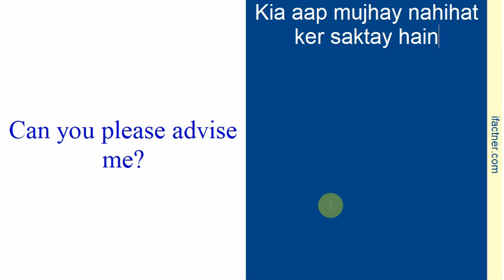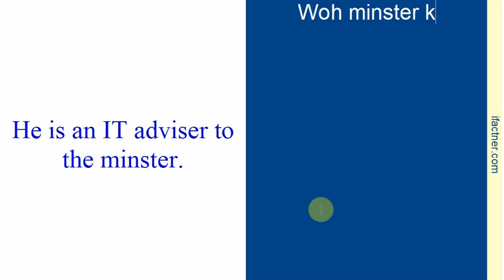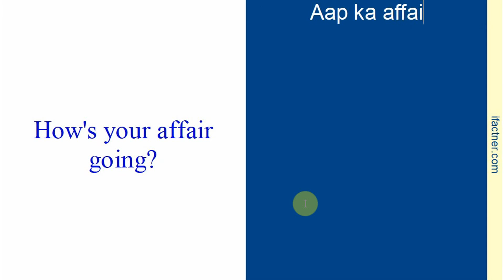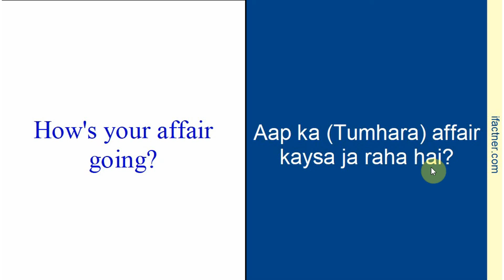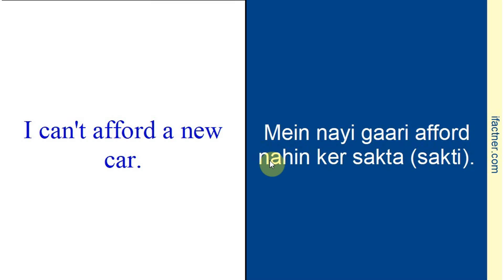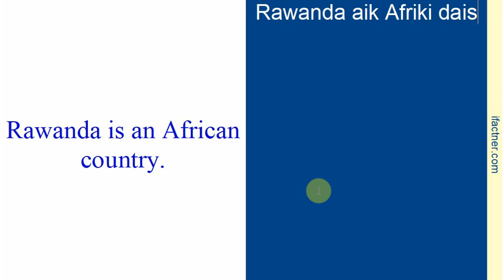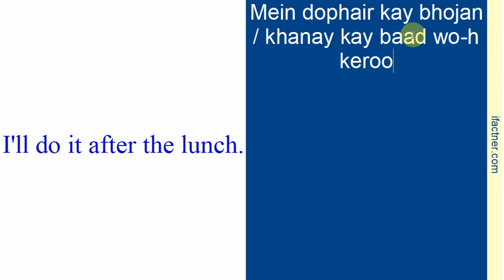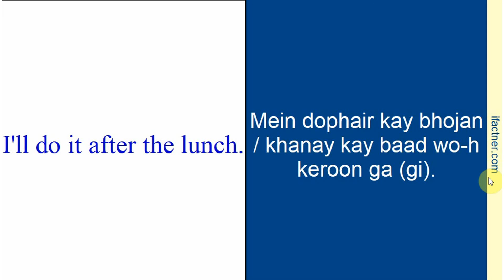Learn Urdu for beginners | learn Hindi through English | part 7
Learn Urdu language for beginners. Learn to speak Urdu, Hindi through English by translating English words and phrases into Urdu and Hindi.

Learn the meaning of Urdu vocabulary words, Hindi vocabulary words and learn to speak Urdu and Hindi by translating the common English vocabulary words and English phrases into Hindi and Urdu language.

Thank you for learning Urdu speaking lesson.2 through English for beginners and Learn Hindi speaking in English with ifactner.

Ifactner aims to teach you the spoken Urdu and Hindi in fast, easy and effective manner so that you can communicate with people in Pakistan and India.
I appreciate your time spent on leaning urdu and hindi through English with ifactner. Learn English, Urdu , Hindi speaking, reading, writing and listening with MA English.